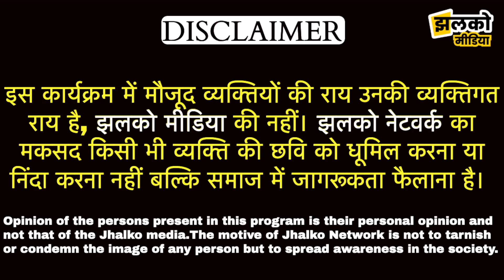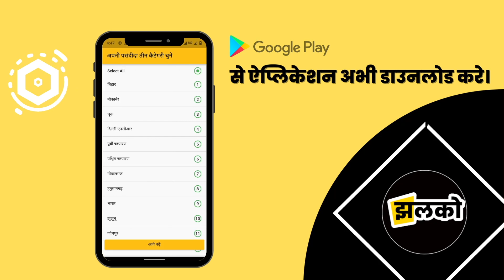दिल्ली MCD चुनाव में उतरे भोजपुरी सुपरस्टार रवि किशन, धुआंधार भाषण देकर जगाया जनता का जोश ~ Live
Produced By: Jhalko Delhi
Edited By: Amit
Reported By :  Divya
Cameraman : Sumit